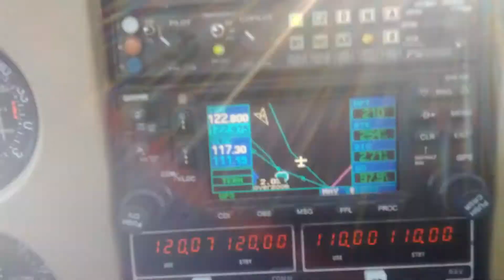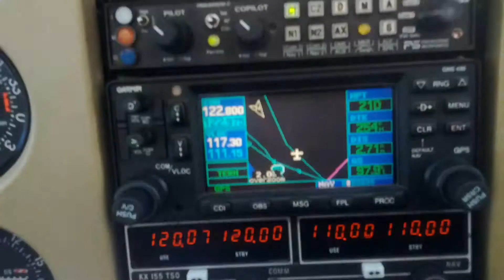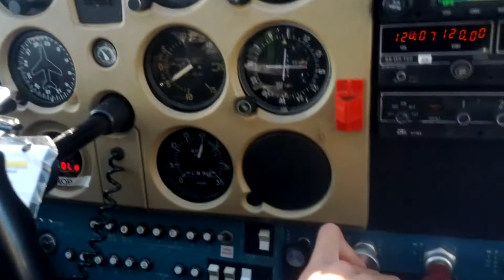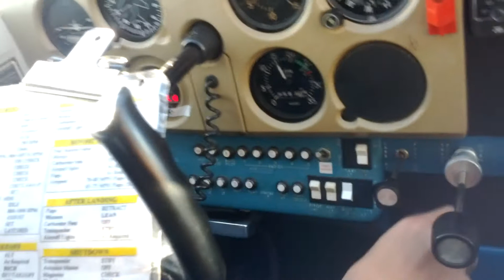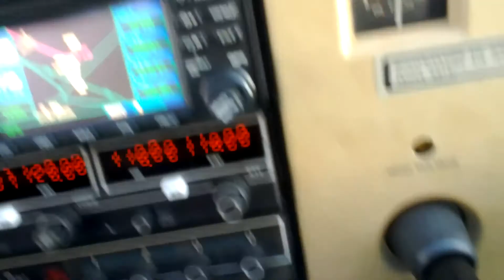Rough Cessna 172 Landing